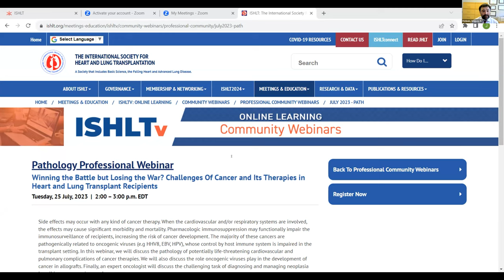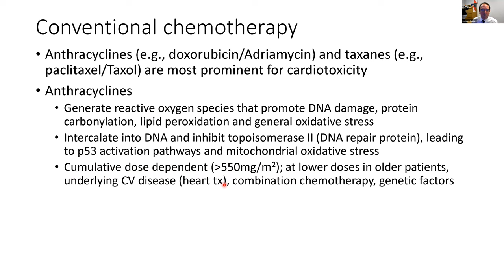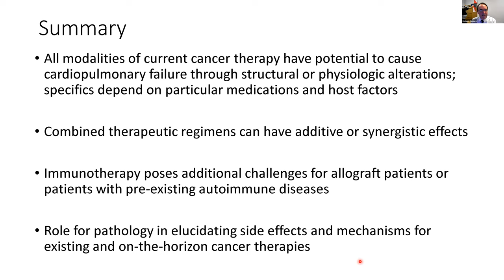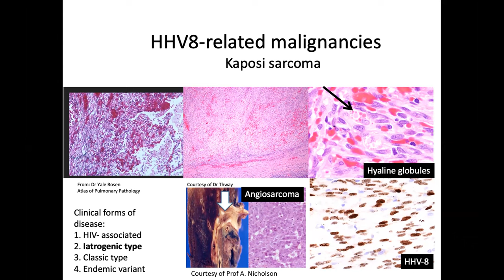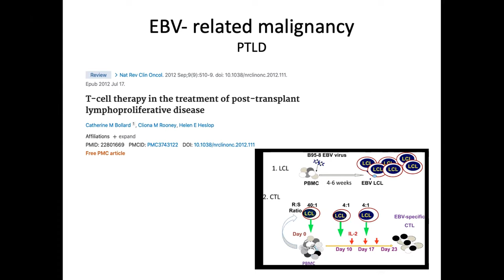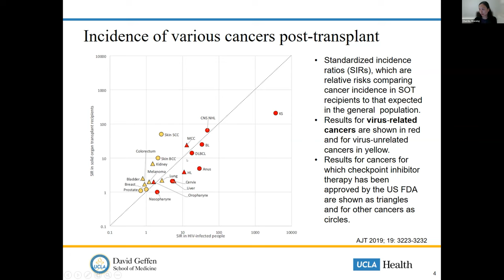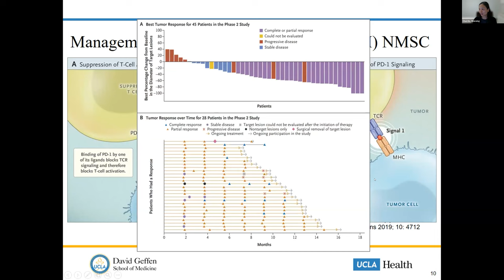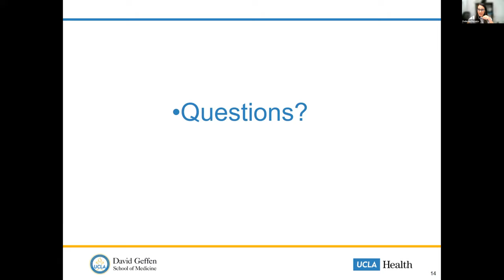ISHLTv Professional Community Webinars - Pathology (25 July, 2023)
Pathology Professional Webinar: Winning the Battle but Losing the War? Challenges Of Cancer and Its Therapies in Heart and Lung Transplant Recipients